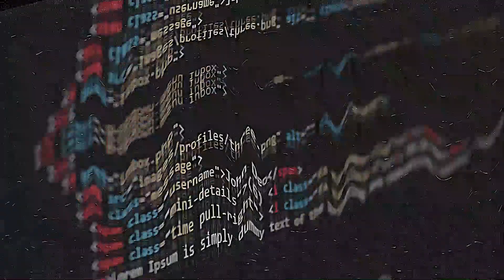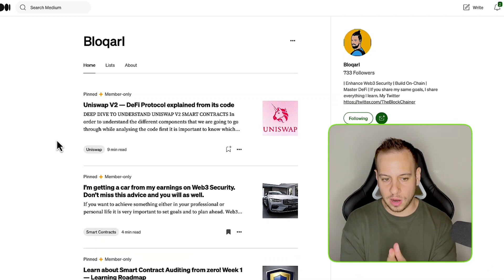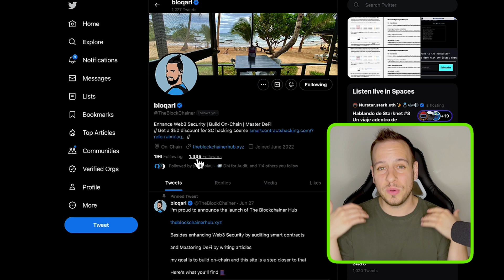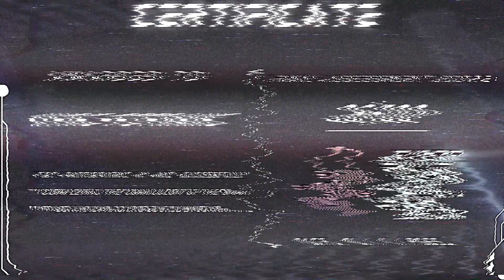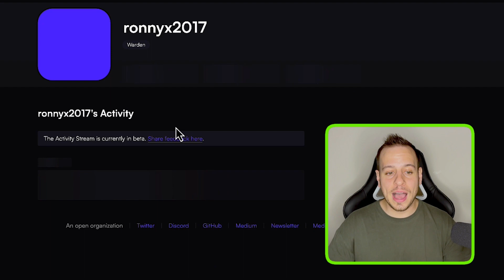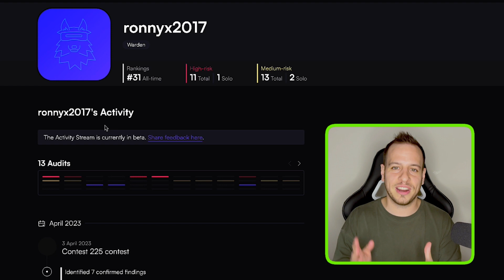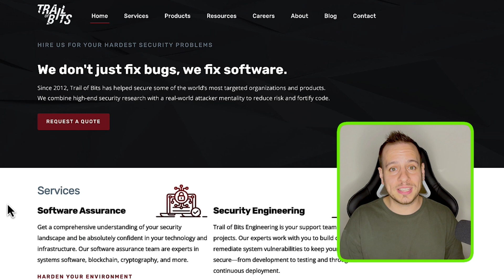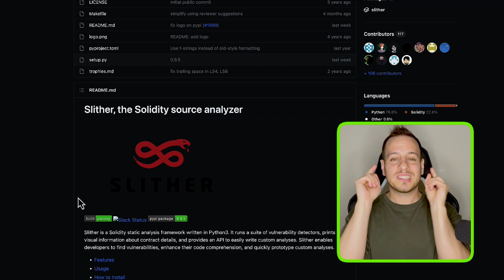4 Tips to Land Your First Job as a Smart Contract Auditor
Learn how to land your first job as a smart contract auditor with these 4 crucial tips!

In this video, we'll share all the valuable tips and tricks to help you get discovered, get a job and increase your chances for success in the industry. We'll show you how to stand out by learning in public, sharing your progress on social media, and providing value to the community.

The tips include getting a solid foundation with hands-on practical experience through a legitimate certification course, boosting your chances by participating in public auditing contests and showcasing your skills.

Last but not least, we uncover the importance of impressing potential employers by contributing to open-source tools like Slither and Echidna.

Go ahead and watch this video to increase your opportunities and become a sought-after smart contract auditor!

Timestamps
00:00 Intro
01:00 Tip 1
04:30 Tip 2
06:20 Tip 3
08:25 Tip 4
11:15 Outro